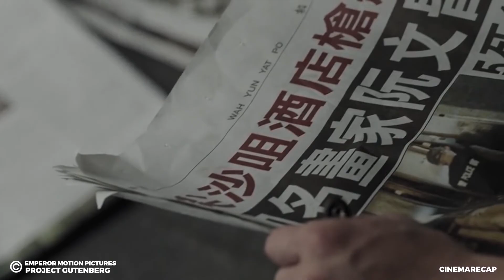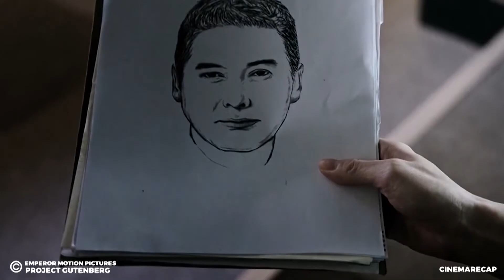Genius Artist Became a Millionaire After Drawing a Perfect Fake 100$ Bill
This Is a Story Recap for A Drama Movie Called  Project Gutenberg
This Man Made  100 Million Dollars  in Counterfeit Money and Got Away with It